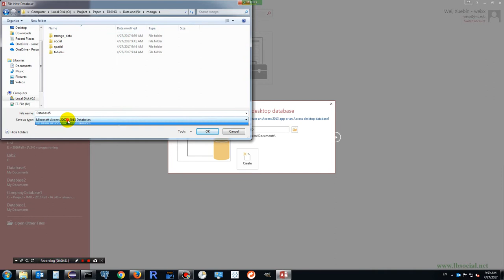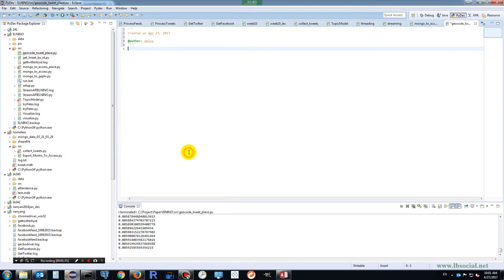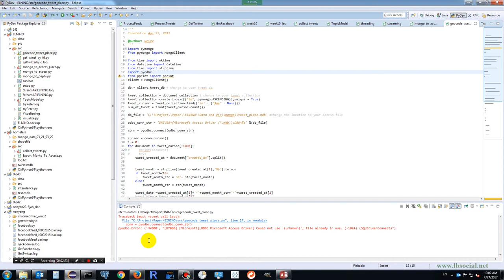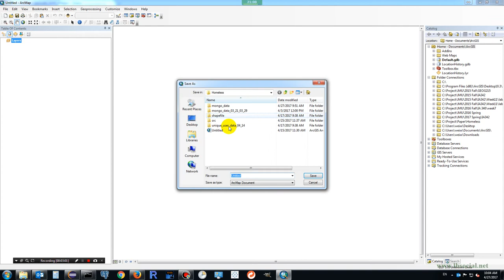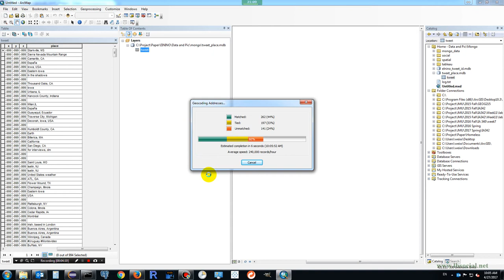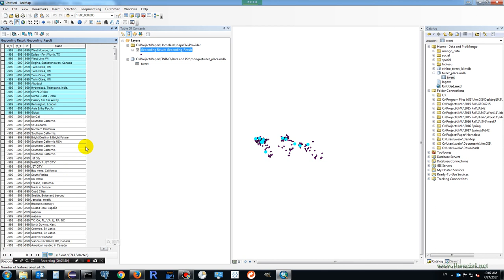Geocode Twitter Data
This video demonstrates how to export location info from Twitter data to ArcGIS, and geocode those locations in ArcGIS.